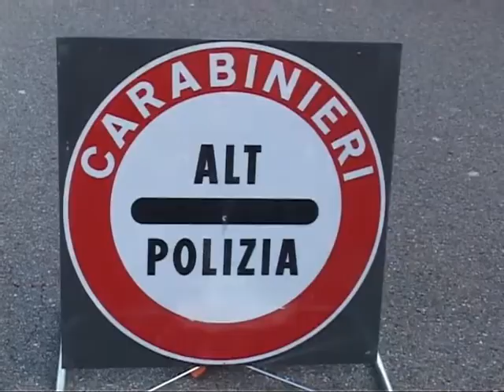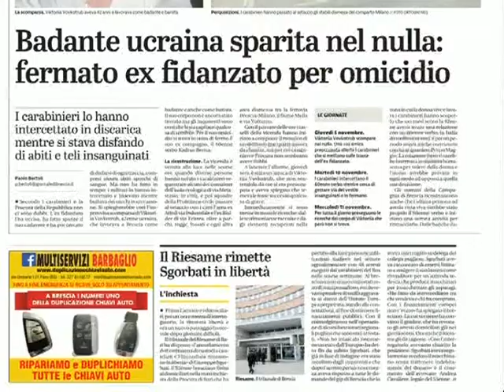A BRESCIA SI CERCA IL CORPO DI VIKTORIA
Un 60enne serbo si trova in stato di fermo con l'accusa di l’omicidio della ex fidanzata ucraina di 42 anni che lavorava come badante a Brescia. L'allarme è partito da una amica della donna che non aveva più sue notizie da giorni e temeva le fosse accaduto qualcosa di grave.